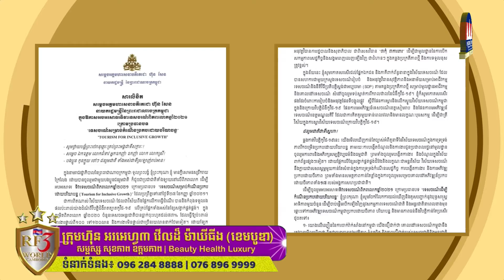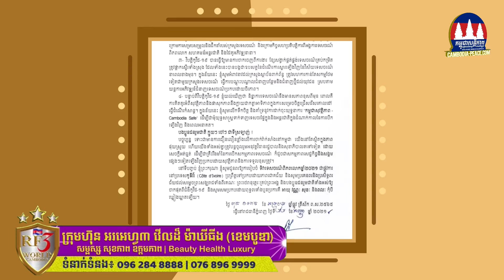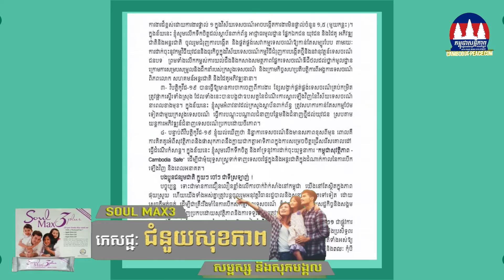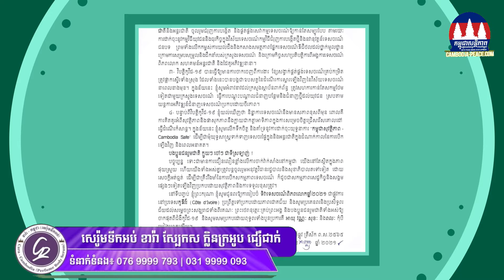សម្តេច ហ៊ុន សែន ប្រាប់ស្ថាប័នពាក់ព័ន្ធត្រៀម លក្ខណៈបើកសកម្មភាពទេស ចរណ៍ជាជំហានៗឡើងវិញ